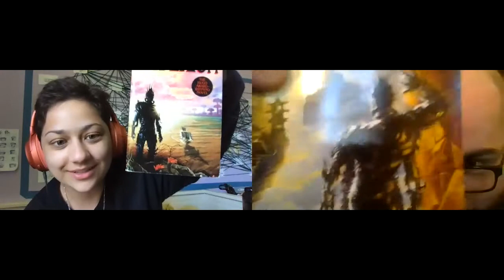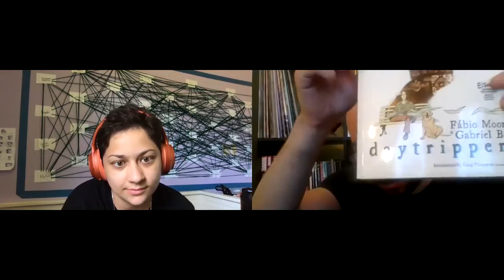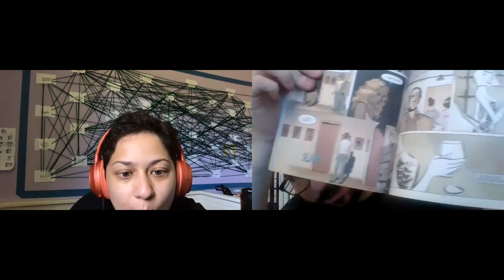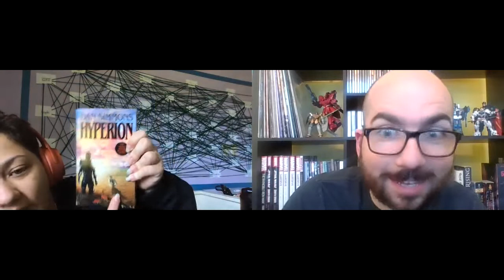The D and E Podcast #2: The Hyperion Cantos X The Mysterious Benedict Society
Today we discuss Dan Simmons' Sci-Fi epic The Hyperion Cantos, and Trenton Lee Stuart's fabulously surreal The Mysterious Benedict Society. We also go wildly off topic at various points so DIG IT.